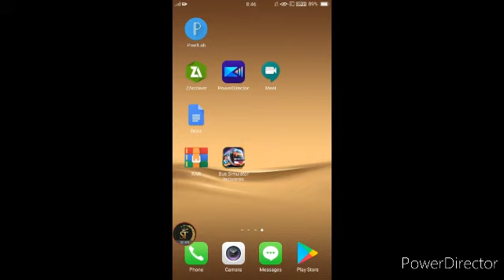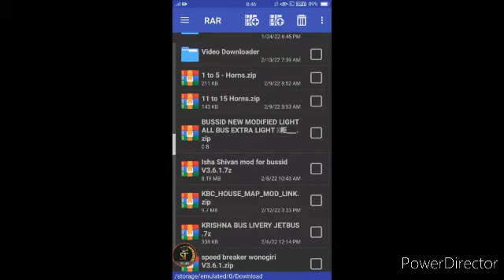VOLCONO YT (Kbc) HOME MOD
THIS VIDEO IS ABOUT NEW VOLCONO YT (Kbc) HOME MOD FOR BUSSID V3.6.1 FULL DETAILED REVIEW AND DOWNLOAD TUTORIAL  VIDEO...

 MOD CREDITS:@Czar2121

TRAFFIC MOD CREDITS:@TeamKBROfficial

Note : All The Images/Pictures Shown in the Video belongs to the Respected Owners and not Me. I am not the Owner of any Pictures Showed in the Video.